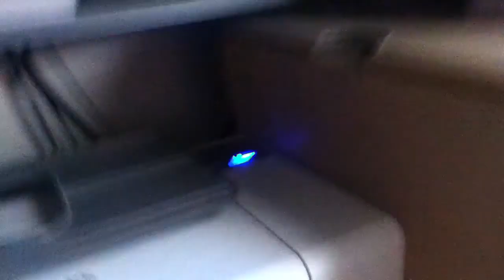Broken Windows XP Computer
this computer is not working